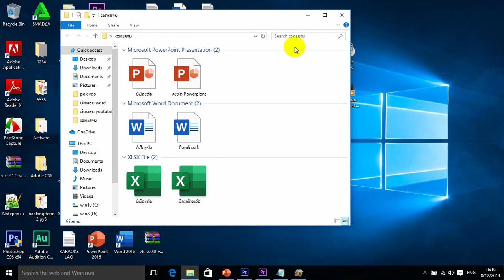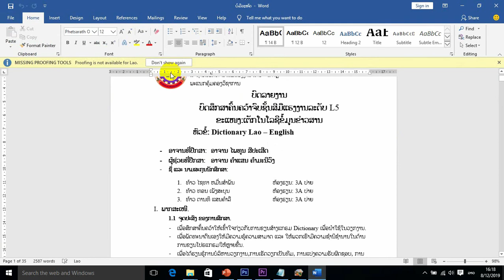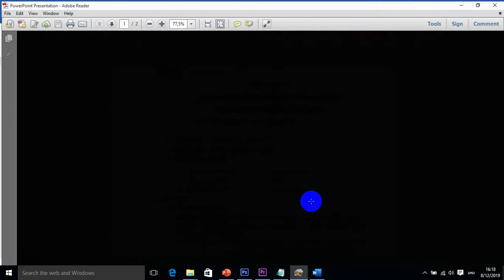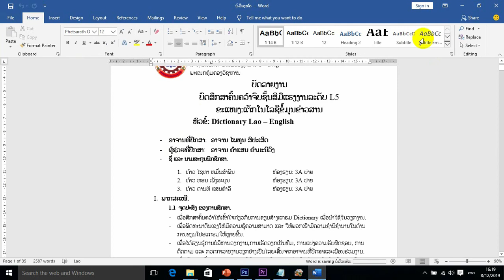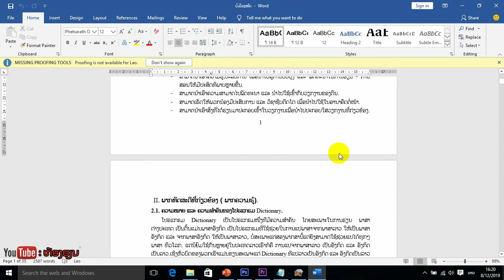ວິທີ່ໃສ່ລະຫັດໃນWord​ 2016 | ​วิธีใส่รหัสไฟล์ word​ 2016​ -​ (ຫ້ອງຮຽນ​ ໄອທີ)​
ການໃສ່ລະຫັດໃນໄຟລ Word ແມ່ນເພື່ອ
ປ້ອງກັນເອກະສານບ່າງໄຟລທີ່ສຳຄັນ
ທີ່ບໍ່ຢາກໃຫ້ຄົນອື່ນເຂົ້າໄປອ່ານເນື້ອໃນໄດ້.
👉ມີຄຳຖາມຢາກຖາມທັກມາ👈
🌐Page: "ຫ້ອງຮຽນ​ ໄອທີ"